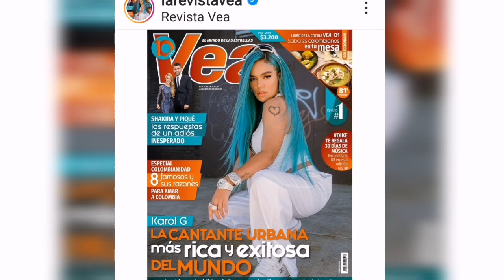Karol G Artista Urbano Más Rica Del Mundo En La Revista Vea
Karol g La artista más rica del mundo en la revista vea